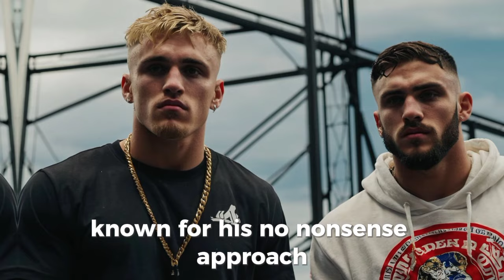Joe Rogan Exposes Jake Paul After Fight Cancel ✖️❌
In this explosive video, we delve into the latest drama between Jake Paul and Joe Rogan. Jake Paul, known for his controversial persona and bold claims, recently shocked fans by canceling a highly anticipated fight. Joe Rogan, renowned MMA commentator and podcast host, didn't hold back in his scathing critique of Paul's decision, labeling it a "cowardly move" and questioning his commitment to boxing. The fallout has sparked a social media frenzy, with fans and critics debating the implications. Will Jake Paul respond to Rogan's criticism, and what does this mean for his boxing career? Watch to find out and join the debate!